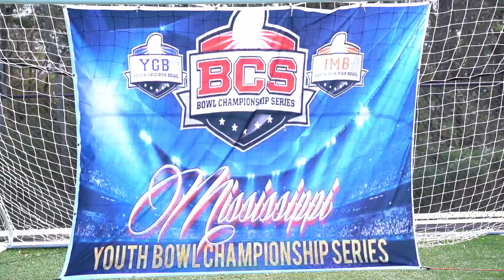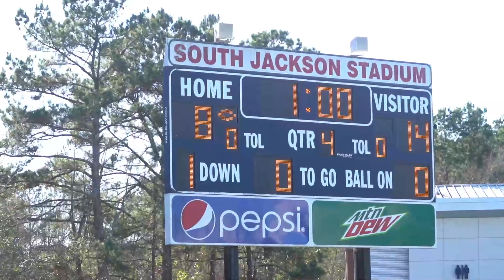SM TITANS VS SJ 49ERS 8U CHAMPIONSHIP FOR THE MYBCS TROPHY!